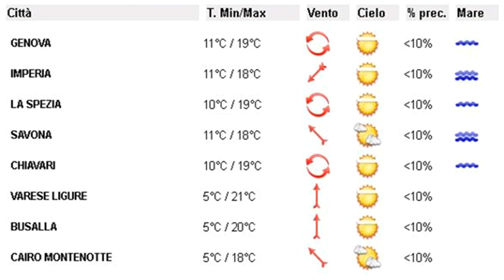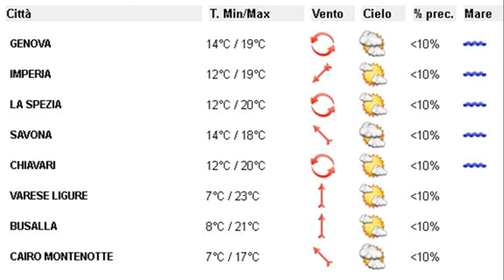16 aprile 2020, le video previsioni del Centro Meteo Arpal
Un promontorio interciclonico sul Mediterraneo Centrale garantisce condizioni di generale stabilità sulla Liguria, sebbene la risalita di un'area depressionaria dalla Penisola Iberica verso le Isole Britanniche continui a convogliare sulla regione nuvolosità medio-alta, a tratti più compatta, e un flusso umido meridionale favorisca addensamenti di nubi basse sul Centro-Ponente da venerdì